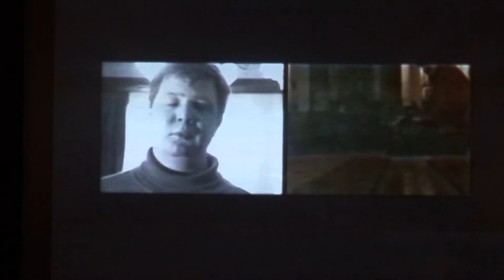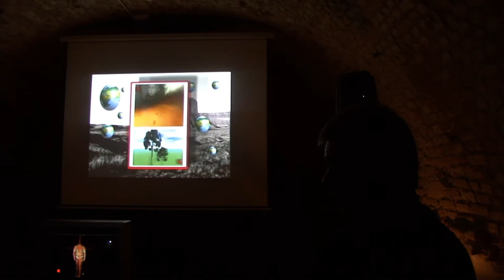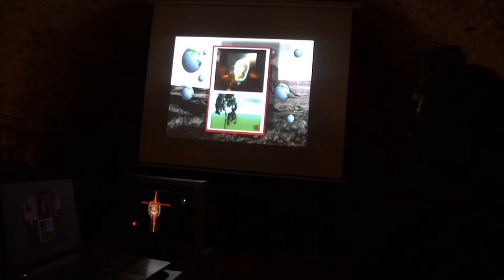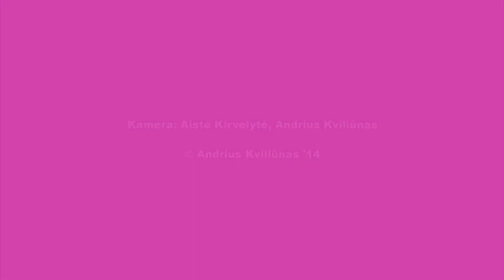A. Kviliūno videodarbų peržiūra Bažnytinio paveldo muziejuje 14-12-09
Kamera: Aistė Kirvelytė, Andrius Kviliūnas. Renginio sumanytoja: Sigita Maslauskaitė-Mažylienė